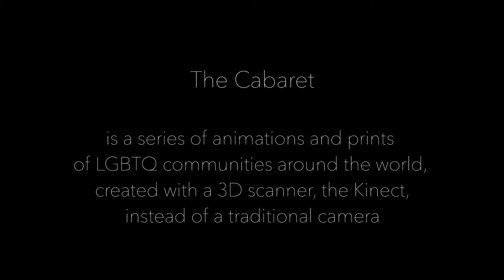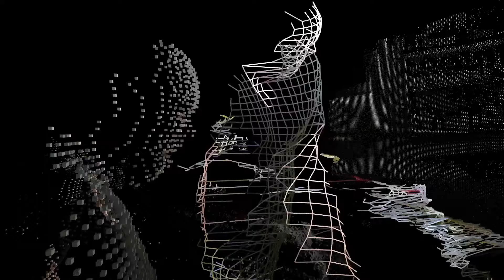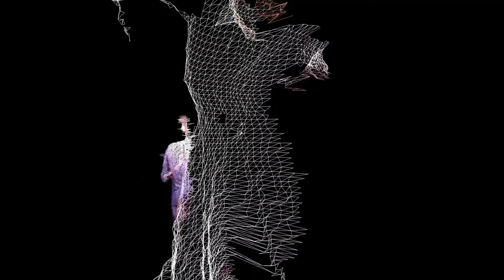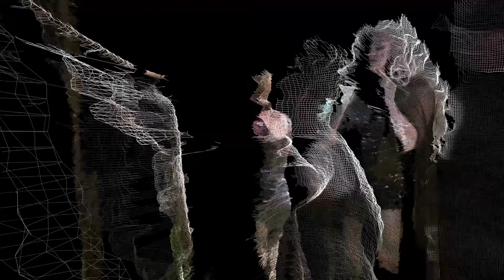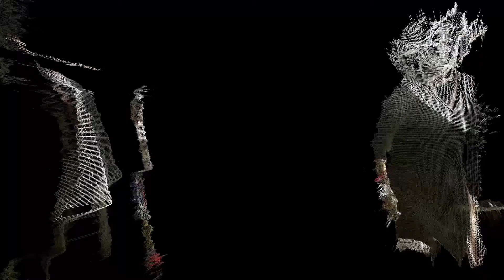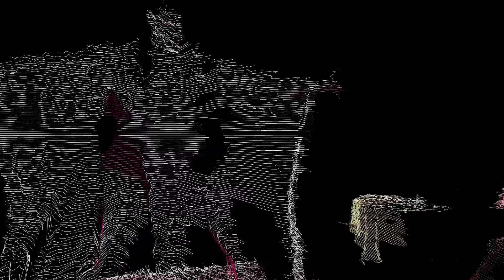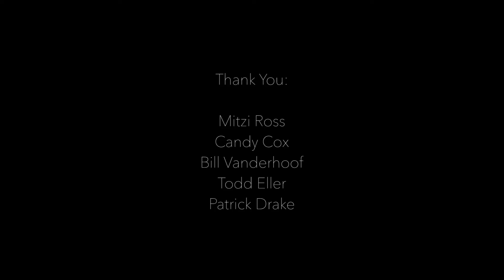Monday Night Scandals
Scandals Saloon is a Country/Western Gay bar in Wilton Manors, FL, city with the second highest LGBTQ population in the USA. Every Monday night they host a Drag Queen show called 'Stilettos' on the main dance floor, at the same time as a Cigar Smokers Social in the patio. 'Monday Night Scandals' seeks to document the indoor and outdoor atmospheres of this location, portraying diverse and colorful characters that see this bar as the perfect way to kick the Monday blues away, drinking cocktails, talking to the bartenders, interacting with the performers, and smoking cigars. Scandals is scheduled to move to a new location in 2018, with no set date, and the memories of this location hopefully will carry on to the new venue. Starring Bubba, Bill Vanderhoof, Candy Cox, Mitzi Ross, Patrick Drake, and the usual Monday Night suspects. This video is part of the Cabaret series of animations and prints portraying LGBTQ communities around the world, using a 3D scanner, the Kinect, instead of a traditional camera. Coded and produced by the author in Processing 3.0, edited using After Effects and Premiere.